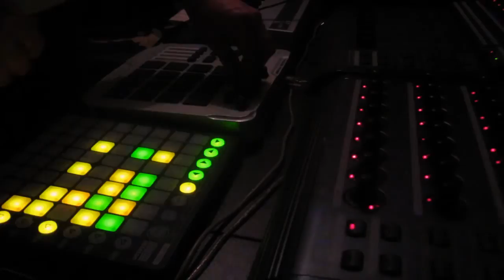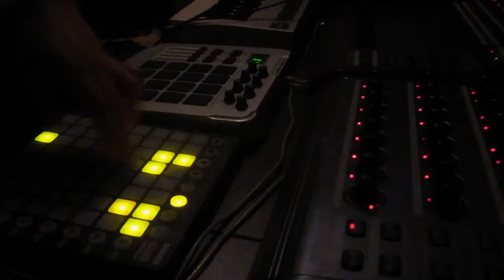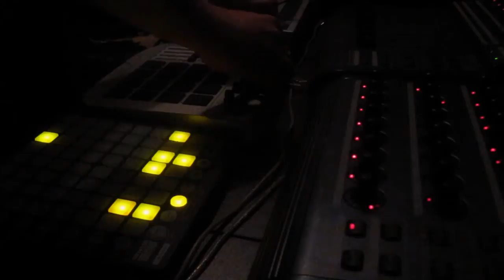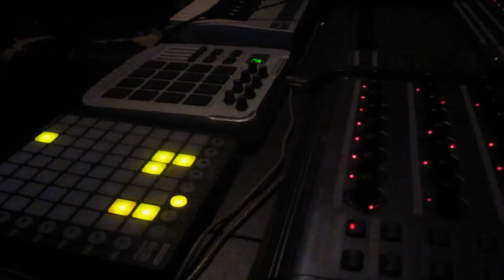9b0 - Stefan Anion - Imagine (9b0 remix) - live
inserted my new launchpad into my setup, and gave it a try on the remix i've done for Stefan Anion earlier. i'm using Ableton live 7, the drum sequencer is a custom written VST plugin, which works extremely well with the Launchpad.